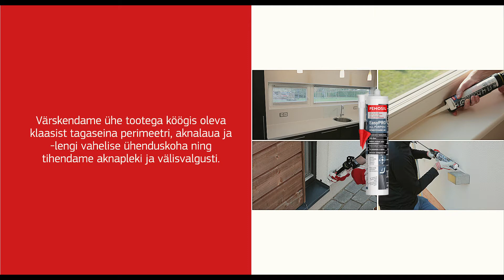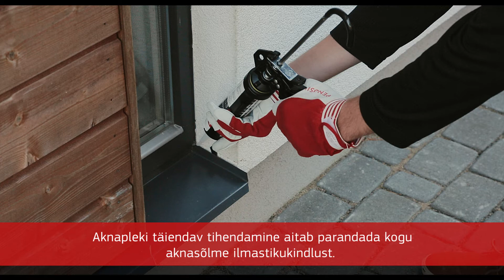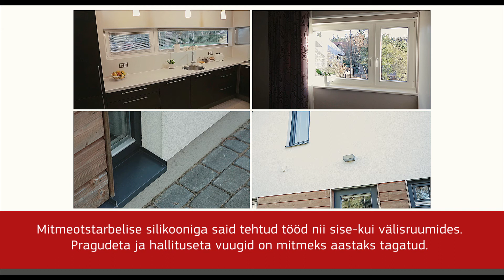Kõik tihendustööd vaid ühe silikooniga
Tihendustöödeks ja pisiparanduseks ei pea ostma kümneid eri tooteid.

Ühe mitmeotstarbelise silikooniga on võimalik teha ära enamik töödest nii sise- kui välisruumides.

Samm-sammulises videos värskendatatakse PENSOSIL All Purpose Silicone´ga klaasist köögiseina perimeetrit, aknalaua- ja lengi vahelist ühenduskohta, tihendatakse aknaplekki ja välisvalgustit.